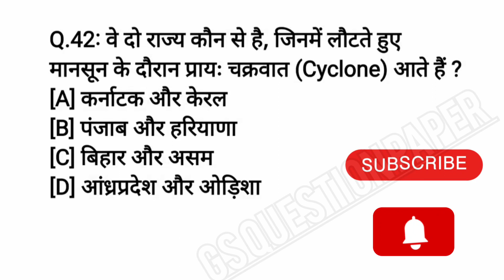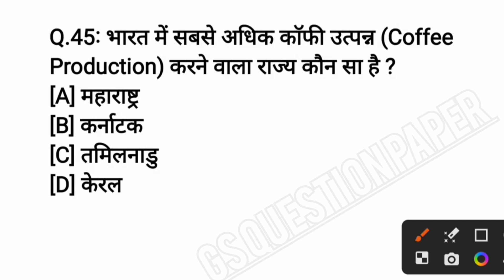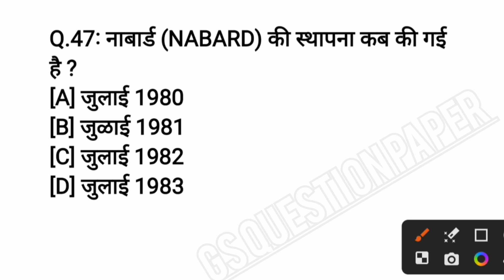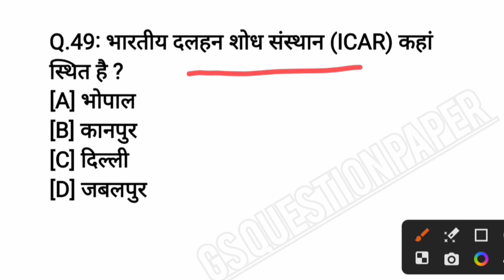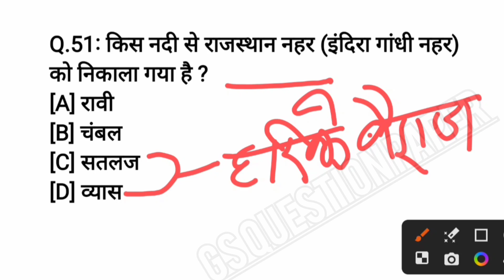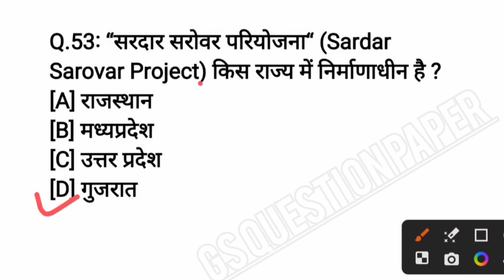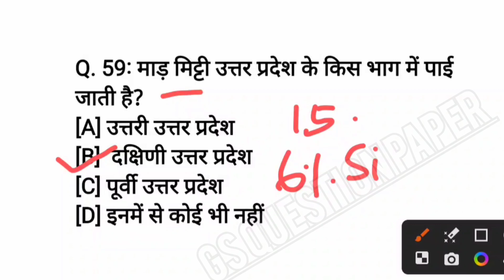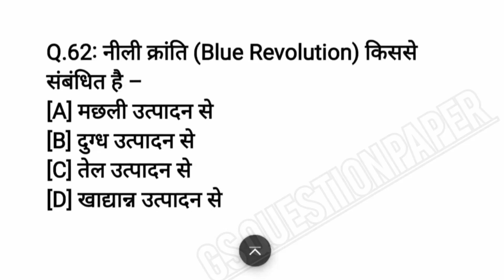Geography GK 100 Question | Geography Gk Questions and Answers | Geography Quiz | Part - 2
Geography GK 100 Question
Geography Gk Questions and Answers
Geography Quiz
For ssc cgl, mts
Geography Top 100 MCQ Series
Indian & World Geography Complete.
indian geography for upsc,
indian geography for ssc cgl,

indian geography for airforce indian geography for afcat,

indian geography for upsc in english, indian geography for delhi police

indian geography for ias

indian geography for jkssb exam, indian geography for lekhpal,

indian geography for mpsc,

indian geography for one day exam, indian geography for pet exam

indian geography,

indian geography alokm sir indian

indian geography class 9 indian geography class 10

indian geography english indian geography ek hi video mein

indian geography gk tricks in english,

indian geography gk questions in english, indian geography himalayas,

indian geography in one video, indian geography important questions,

indian geography jalvayu,

indian geography jkssb, indian geography jhil,

indian geography jalprapat

indian geography lucent, indian geography mcq,

indian geography marathon, indian geography map,

indian geography ncert 6 to 12, indian geography notes,

indian geography one shot, indian geography objective questions,

indian geography topic wise, indian geography most important questions

सम्पूर्ण भारत का भूगोल
भारत का भूगोल टॉप प्रश्न

भारत का भूगोल टॉप 1000 प्रश्न

Complete Geography for ssc cgl

Complete Geography for upsc Complete Geography in one video

sampurn vishv ka bhugol sampurn bharat or vishv ka bhugol

bhugol ka mahatvpurn prashn

bhugol marathon video4geography mcq

geography upsc

geography upsc

geography mcq

top geography questions in english

geography most important questions class

12

geography most important questions class 10

geography most important questions 2022